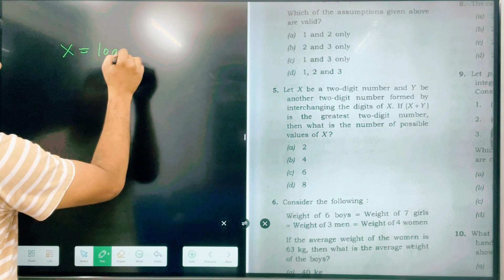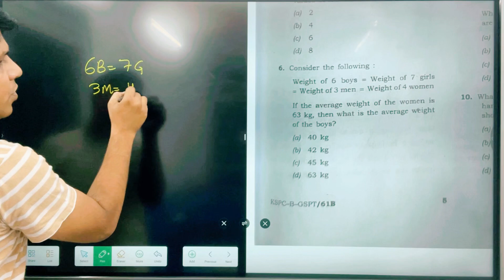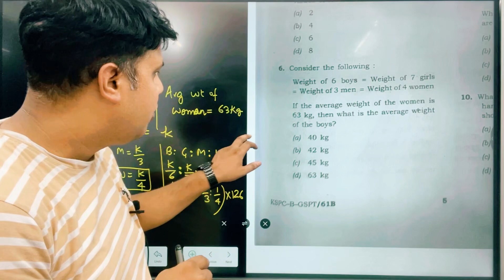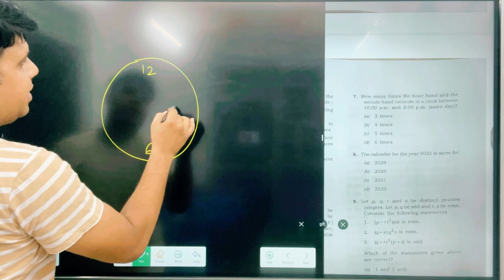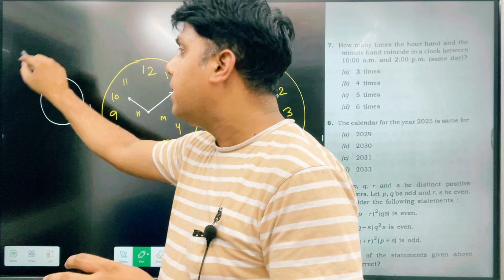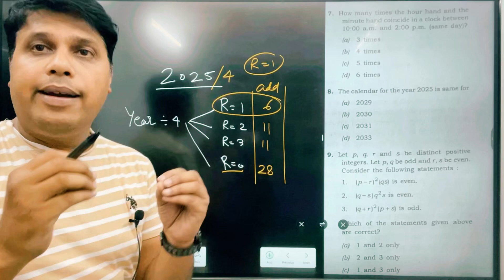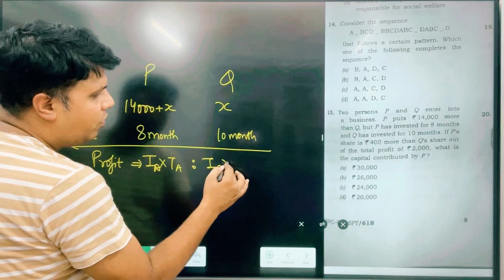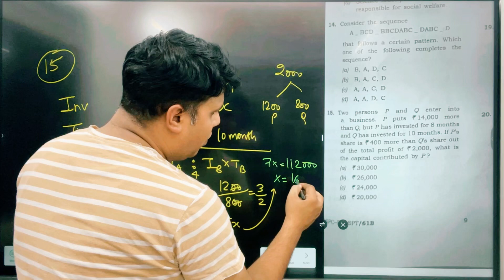CSAT 2024 Paper Solution